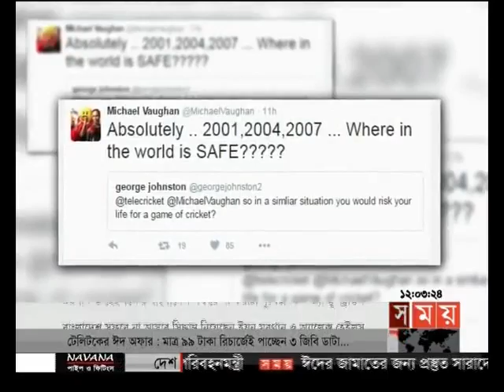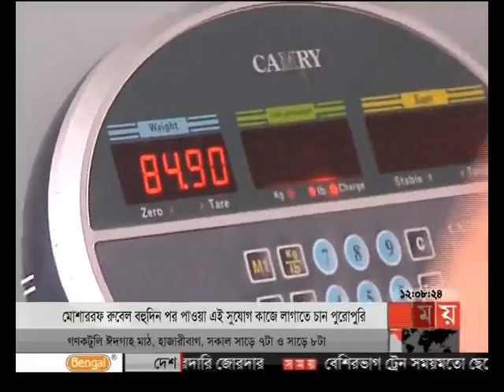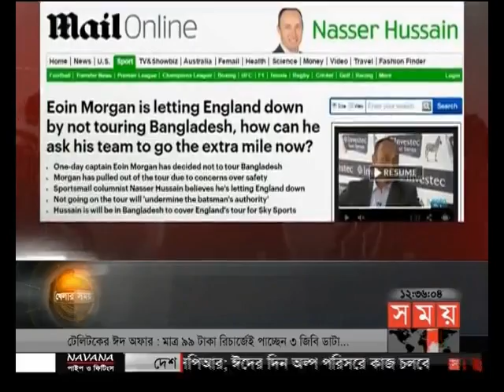খেলার সময় (রাত ১২টা)